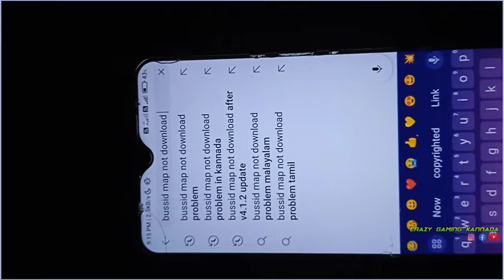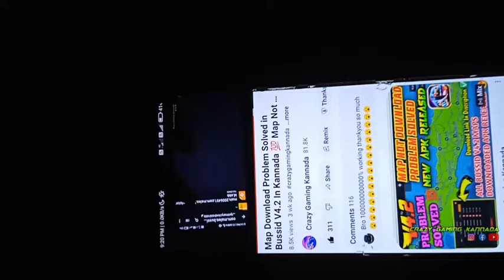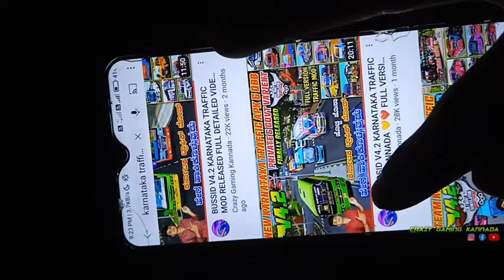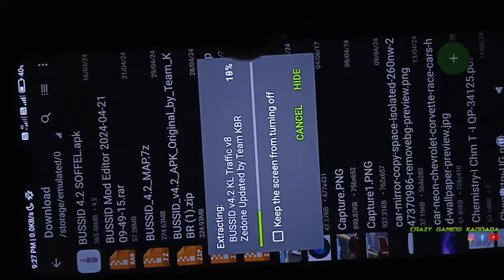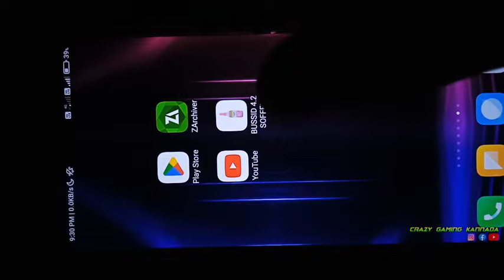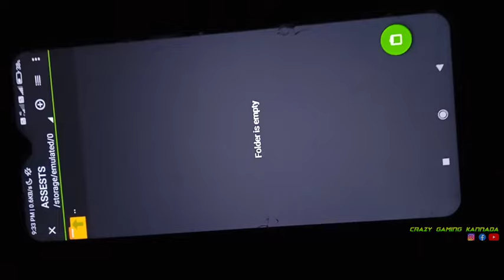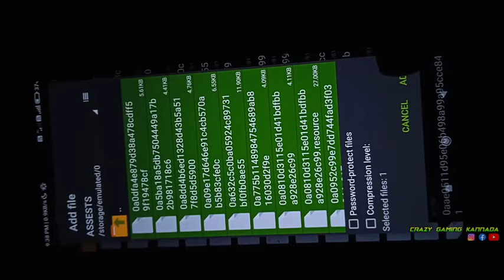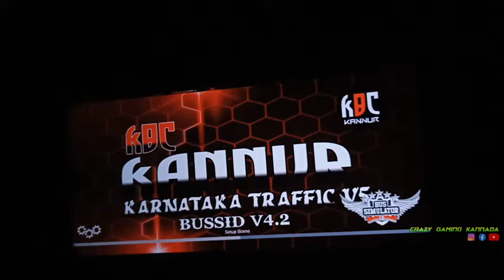ಹೊಸ ಕರ್ನಾಟಕ ಟ್ರಾಫಿಕ್ ಮೋಡ್ ಹೇಗೆ ಸುಲಭವಾಗಿ ಹಾಕಿಕೊಳ್ಳುವುದು 😍 BOTTLE APK AND KARNATAKA TRAFFIC OBB BUSSID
ಈ ಬಾಟಲ್ ಎಪಿಕೆ ಒಂತರ UNLIMITED APK ಇದ್ದಂಗೆ ಯಾಕಂದ್ರೆ ಯಾವುದೇ ADS PROBLEM ಬರಲ್ಲ . RP COINS ಜಾಸ್ತಿ COLLECT ಮಾಡ್ಕೋಬಹುದು ✅

ಸ್ವಲ್ಪ ಗೇಮ್ ನಲ್ಲಿ ಇರುವ ಸಮಸ್ಯೆಗಳು ಕೂಡ ಕಡಿಮೆ ಇದೆ ಹಾಗಾಗಿ ಯಾರು ಹಾಕೊಂಡಿಲ್ಲ ಈ ವಿಡಿಯೋ ನೋಡಿ ಹಾಕಿಕೊಳ್ಳಿ 👍

🙏ನಮಸ್ಕಾರ ಗೆಳೆಯರೇ 🙏

Cgk Bussid
Cgk Reviews

Bussid in kannada

bus Simulator Indonesia In Kannada

Bus Simulator Indonesia Game YouTube Channel In Kannada

Trending Bus Simulator Indonesia Videos

Best Bus Simulator Indonesia Gaming Videos in kannada

Kannada Gaming YouTube Channel

Kannada Bussid YouTube Channel

Gaming YouTube Channel In Kannada

Bussid Gaming YouTube channel in kannada

Bus Simulator Indonesia Game YouTube Channel In Kannada Crazy Gaming kannada

Gaming Videos in kannada

Karnataka Traffic Mod Bottle APK Download And Install Video In Kannada

Karnataka Traffic Mod In Kannada

New Bussid V4.2 Karnataka Traffic Mod In Kannada

Bottle APK + Karnataka Traffic Mod For Bussid V4.2

New Karnataka Traffic Mod V4.2 Bussid Map Not Download Problem Solved

Karnataka Traffic Mod Working In Bottle APK

Bussid V4.2 Karnataka Traffic Obb Working In Bottle Apk in kannada

Bottle Apk Bussid Karnataka Traffic Mod Version 4.2 in kannada

Karnataka Bus Game

Karnataka Ksrtc Bus Game In Kannada

Ksrtc Traffic Mod For Bussid V4.2

Bussid V4.2 Bottle Apk Karnataka Traffic Obb Working Tricks In Kannada

Karnataka Traffic Obb Working In Bottle Apk New Tricks Video By Crazy Gaming Kannada